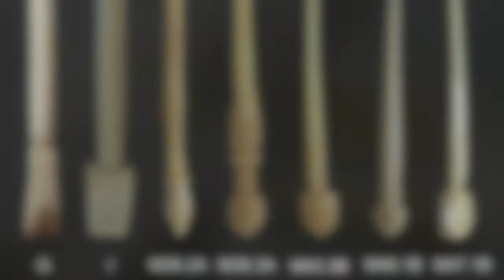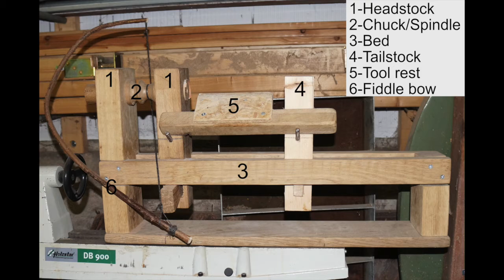Ep 62: The use of Roman bone artefacts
The winner of the 2021 Working Bone Research Group student presentation, Hildegard Müller, joins us to talk about Roman bone artefacts. Her experimental work replicating certain bone tools, such as hairpins, and then testing them in various activities showed different use patterns that can be identified on archaeological samples. We talk about her work, some of the challenges she's faced, and the ways that she produced the tools.